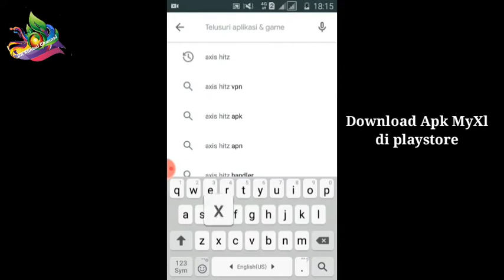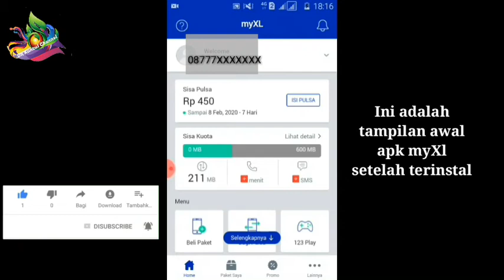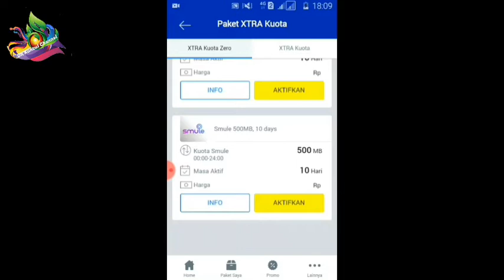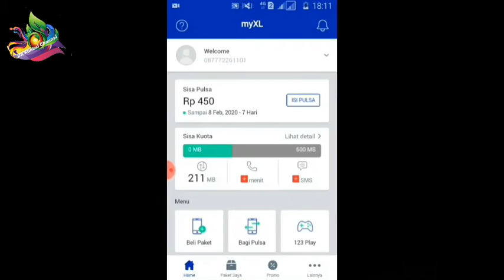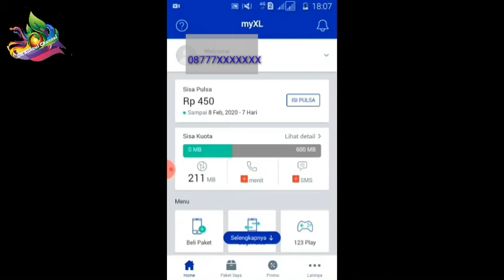Paket Kuota XL 2020 Terbaru ||Cara Mendapatkan Paket Internet Murah XL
Cara mendapatkan Paket Kuota Internet Murah XL